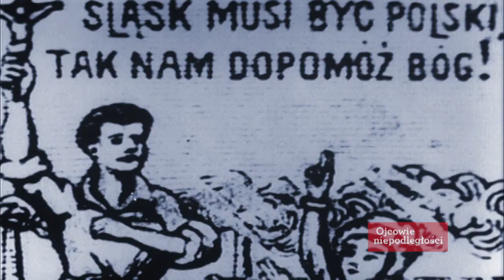OJCOWIE NIEPODLEGŁOŚCI KORFANTY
Rok temu świętowaliśmy odzyskanie niepodległości,na tą okazję przygotowaliśmy cykl pt Ojcowie Niepodległości. W tym odcinku odpowiemy o Korfantym i odzyskaniu Niepodległości na Śląsku. Realizacja Anna Szałańska i Szymon Wochal, narracja Krzysztofa Ziemca. Emisja w 2018 na TVP1.